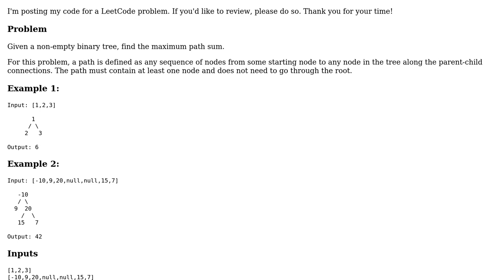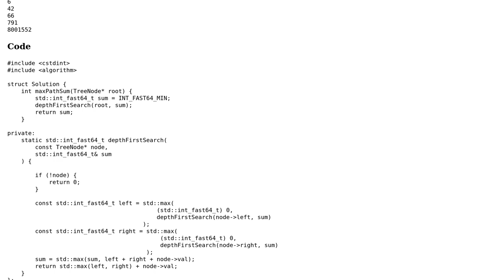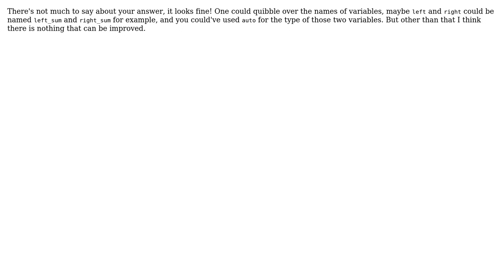Code Review: LeetCode 124: Binary Tree Maximum Path Sum (2 Solutions!!)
Code Review: LeetCode 124: Binary Tree Maximum Path Sum

With thanks & praise to God, and with thanks to the many people who have made this project possible! | Content (except music & images) licensed under CC BY-SA | Music | Images & others | With thanks to user slepic user G. Sliepen user Emma and the Stack Exchange Network Trademarks are property of their respective owners. You are responsible for your own actions.